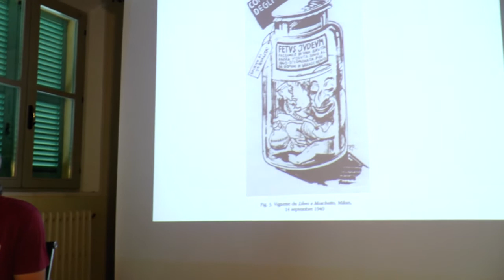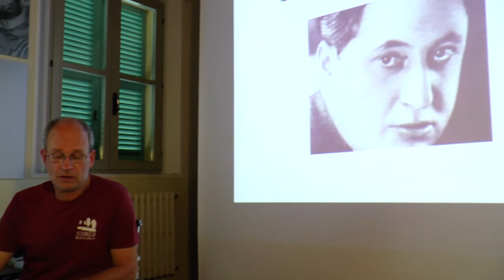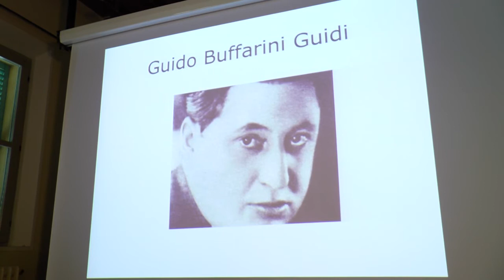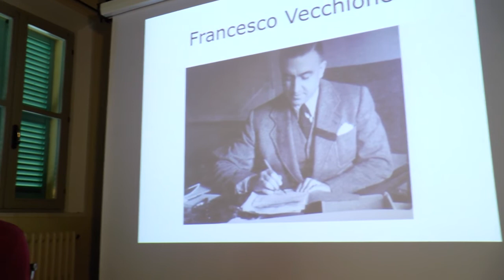Viaggio ad Auschwitz 2017 2